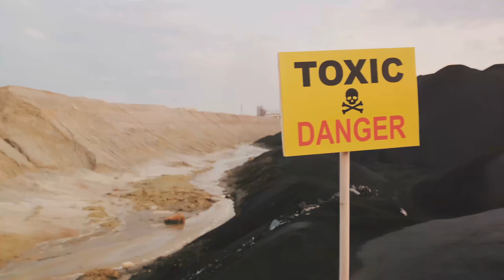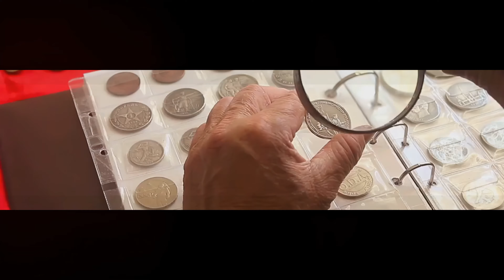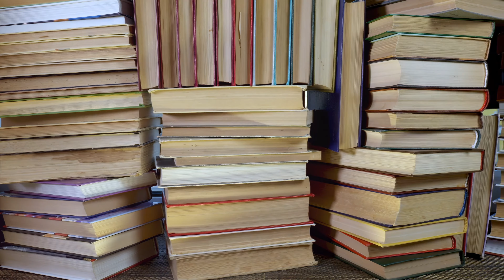Ageless Times 3 A Walk Down Memory Lane 4K